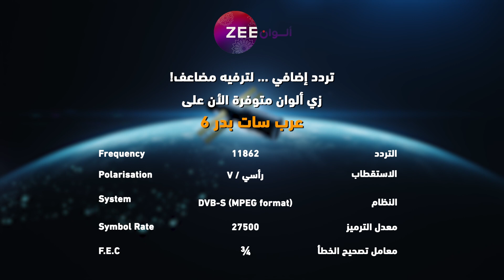مسلسل خفايا القلوب - حلقة 96 - زي الوان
تابعوا مسلسل خفايا القلوب الساعة 7 بتوقيت السعودية على زي الوان